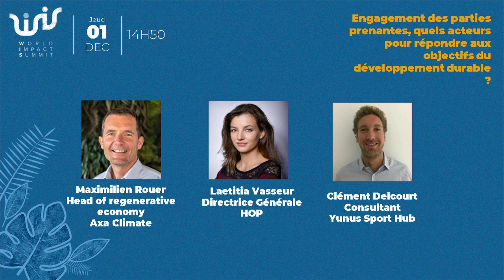TABLE RONDE | Engagement de parties prenantes, quels acteurs pour répondre aux ODD ?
𝘼 𝙥𝙧𝙤𝙥𝙤𝙨 𝙙𝙪 𝙒𝙤𝙧𝙡𝙙 𝙄𝙢𝙥𝙖𝙘𝙩 𝙎𝙪𝙢𝙢𝙞𝙩 :
Depuis 2018, le World Impact Summit, événement professionnel dédié aux acteurs des solutions à impact positif, a pour objectif de réunir les grands témoins internationaux de l'urgence climatique et les solutions portées par les acteurs économiques, publics ainsi que la société civile. Le World Impact Summit a célébré sa 5ème édition les 30 novembre et 1er décembre 2022 à Bordeaux, en adressant la question suivante : Comment innover autrement ?

𝘼 𝙥𝙧𝙤𝙥𝙤𝙨 𝙙𝙚 𝙡𝙖 𝙨𝙚́𝙦𝙪𝙚𝙣𝙘𝙚 :
De nombreux acteurs agissent au quotidien en réponse aux objectifs du développement durable. Pour que ces actions soient cohérentes et durables, il est nécessaire de prendre en compte toutes les parties prenantes. Comment les engager pour répondre aux ODD ?

𝗜𝗡𝗧𝗘𝗥𝗩𝗘𝗡𝗔𝗡𝗧𝗦 :
• Clément Delcourt - Centre Yunus Paris
• Laetitia Vasseur - HOP
• Maximilien Rouer - Head of regenerative economy Axa Climate